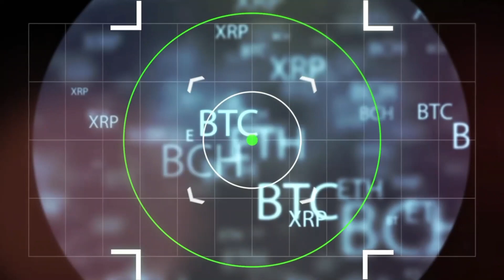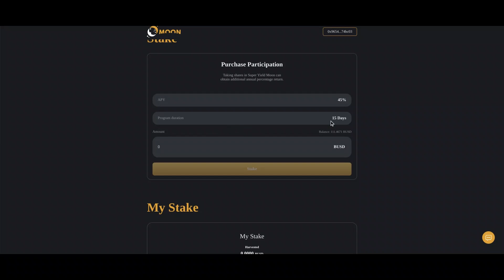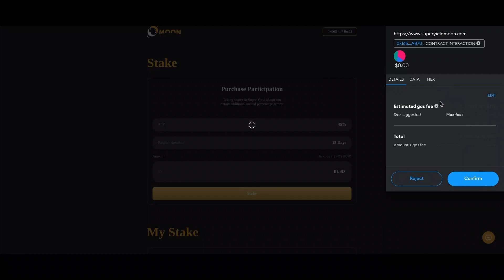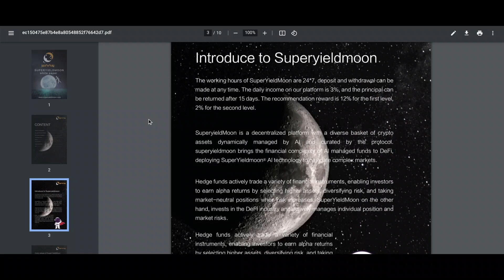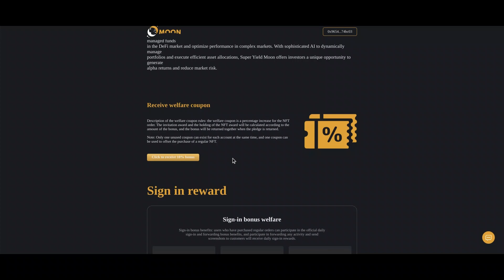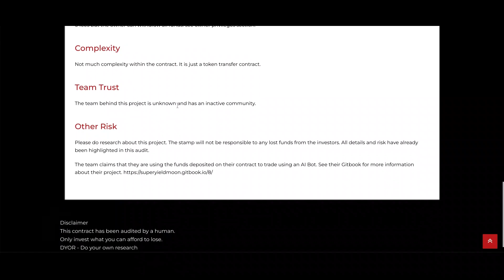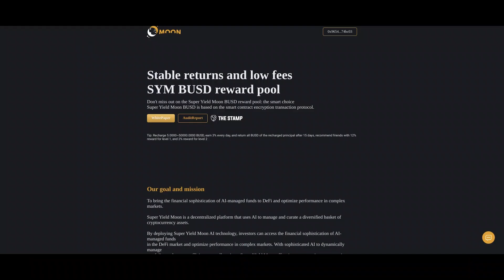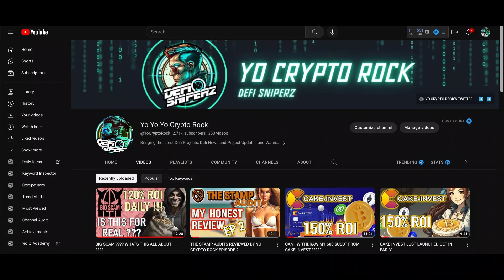SUPER YIELD MOON WILL IT TAKE US DEGENS TO THE MOON ?????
I AM NOT A FINANCIAL ADVISOR. PLEASE DO YOUR OWN RESEARCH. NFA... DYOR

I AM NOT A FINANCIAL ADVISOR. PLEASE DO YOUR OWN RESEARCH.